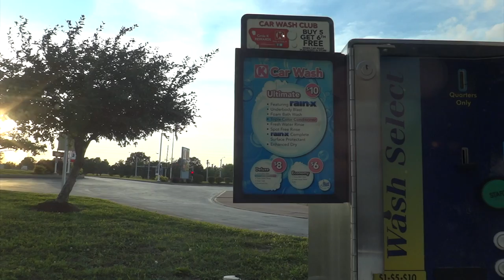Ryko Velvet Touch 2000 Tunnel Car Wash - Shell, Chesterfield MO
I'm not usually a fan of "mini tunnels", but this one did a great job.  As per usual, a lot of things happened very quickly so I had to make use of both cameras to catch it all. Follow me on: